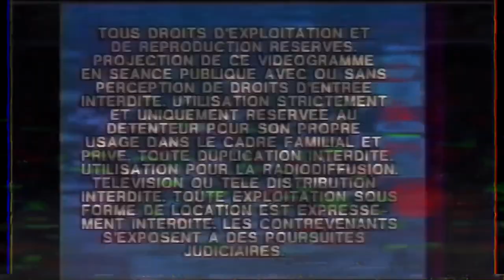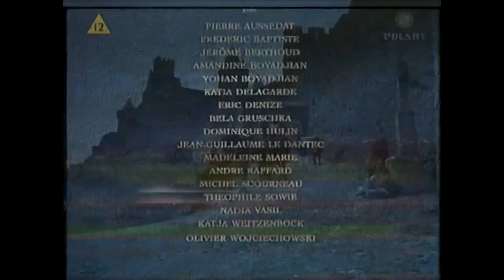summer'23.mp4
summer'23.2023.BRRIP.x264.TrueFrench.mkv

Heatwave, concerts and a wonderful wedding.
It was a nice summer vacation.

songs :
Germ Head - Success (2013)
Karma - Every Time You Leave (Age Pee RMX) (2006)
Turnstile - Canned Heat (2013)